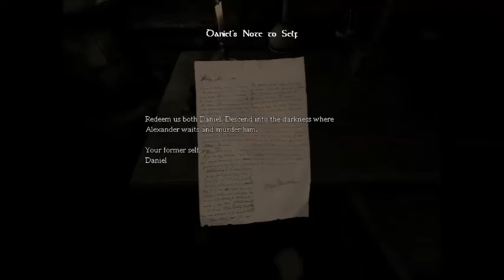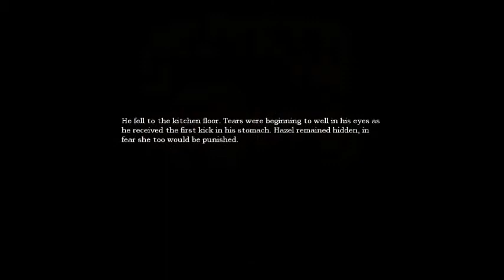LPC: Jupiter plays Amnesia part 1: The Enchiridion!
We start are amazing drunk adventures in that one place with that one thing. yeah :3